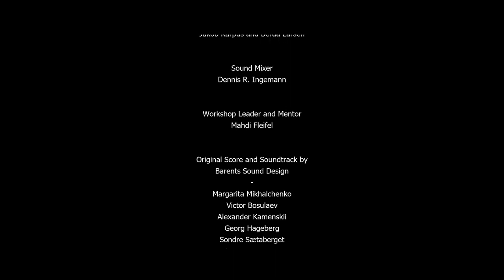The Postman - Short Film (2019) - Director's cut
Starring Kevin Berro
Directed by Jeremy Vella and Rebecca Li
Director of Photography Ibrahim Anton Handal
Camera Assistant Dennis R. Ingemann
Produced by Ragni Marie Eriksen
Editor and Colourist Hans Tobias Ipsen
Screenplay by Berda Larsen, Jeremy Vella and Rebecca Li
Production Design and Costume Jakob Korpus and Berda Larsen
Sound Mixer Dennis R. Ingemann
Workshop Leader and Mentor Mahdi Fleifel
Original Score and Soundtrack by Barents Sound Design - Margarita Mikhalchenko, Victor Bosulaev, Alexander Kamenskii, Georg Hageberg, Sondre Sætaberget, Rune Simonsen, Sivert Henriksen

A NUFF WORKSHOP GROUP 5 PRODUCTION